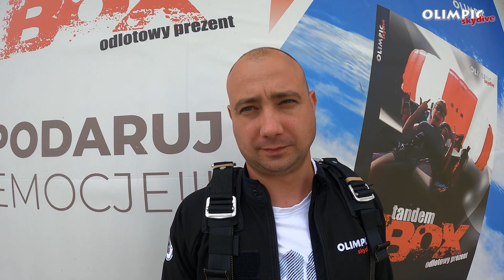Skok ze spadochronem Bartosza 3.06.2024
Olimpic Skydive